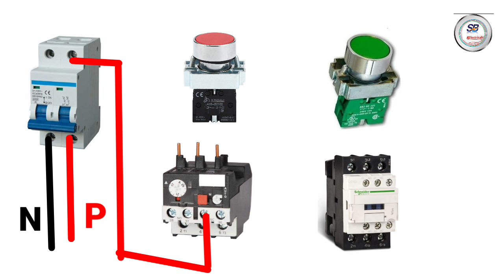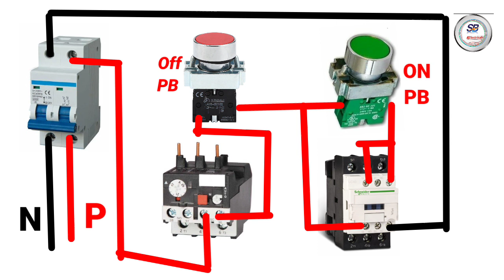DOL Starter Control Wiring In Hindi DOL स्टार्टर कंट्रोल वायरिंग हिंदी में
👉Is video me DOL starter ka control cricuit ka wiring karke bataya gaya hai aap video dekh kar asani se dol starter ka connection kar sakte hai
👉DOL starter ka connection karne ke liye kuchh equipment ke name 1 contactor 1 MCB 1 NO, NC, push button 1 overload relay

👉 Subhan Bhai Electrical

👉 From Gopalganj Bihar